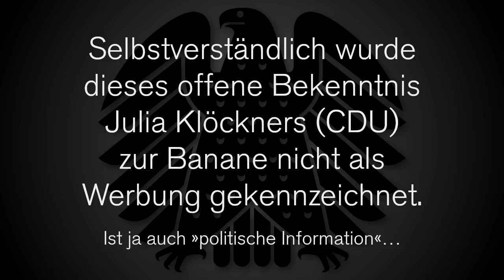Neues aus Bananistan: Julia Klöckner (CDU) macht Nestlé-Reklame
Der eigentliche Inhalt beginnt ab 0:37 – davor sind nur Texttafeln, die den Kontext klar machen, damit das niemand mit einer normalen Fernsehwerbung für Nestlé verwechselt.

Ich habe nichts in diesem Originalvideo geschnitten. Meine einzigen Hinzufügungen sind die Texttafeln vorher und nachher. Wenn ich ein derartiges Video hochladen würde, müsste ich es klar als »Werbung« kennzeichnen, aber im Rechtsfreien Raum der Bundesministerien scheinen andere Regeln für die Nutzung des Internet zu gelten als für unsereins.